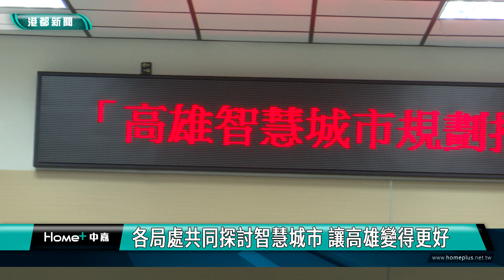智慧城市 | 高雄智慧城市規劃推動 黃柏霖盼融入淨零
高雄市議員黃柏霖舉辦高雄智慧城市規劃推動公聽會，邀請政府機關和專家學者以及議員共同探討，希望各個局處針對轄管的業務範圍來報告，並由專家學者給予相關建議，透過智慧城市一起讓高雄變得更好。